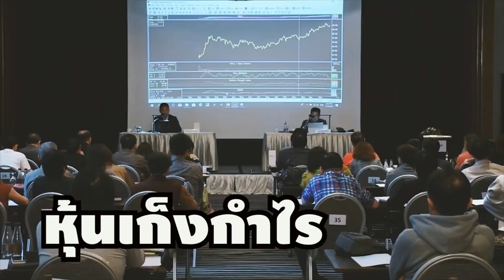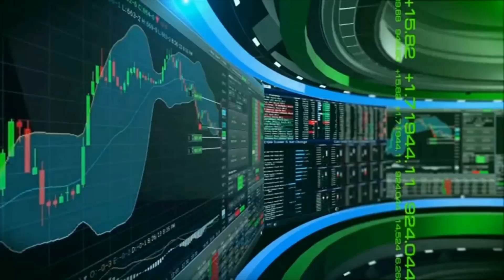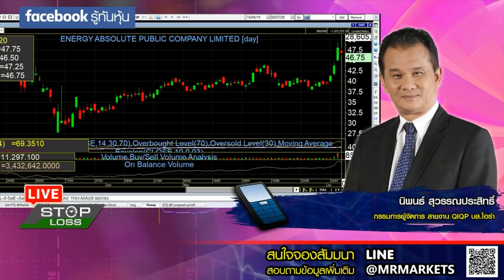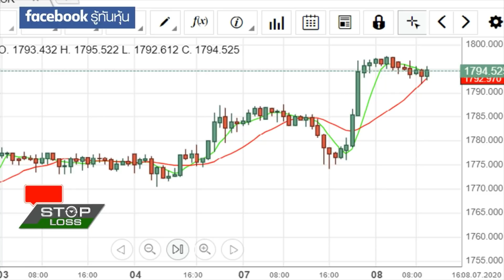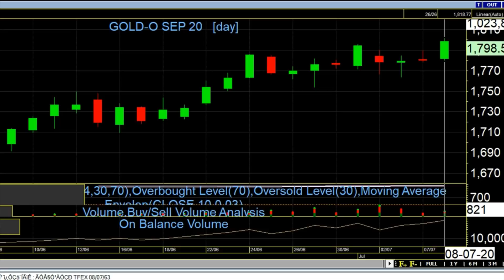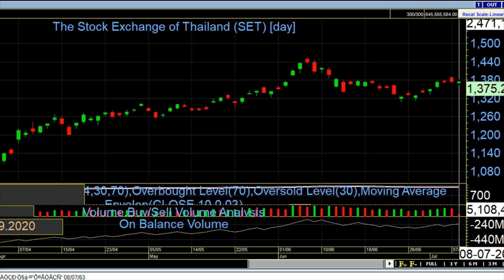08072020 stop loss